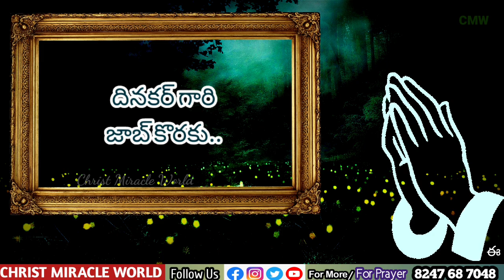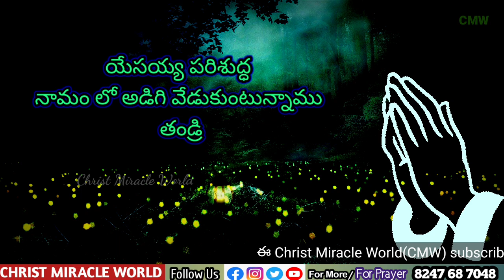Daily Special prayer/ప్రతిరోజు ప్రత్యేక ప్రార్థన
Daily Special prayer ten members
ప్రతి రోజు ప్రత్యేక ప్రార్థన 19th FEB
కేవలం 10 మంది కొరకు మాత్రమె చేయబడుతుంది.

మీ యొక్క అవసరతలు కూడా తెలియజేయగలరు

We are praying daily for Ten members only who send their prayer Requests